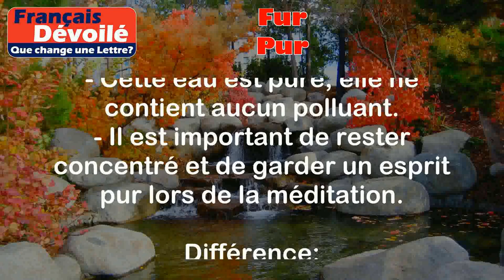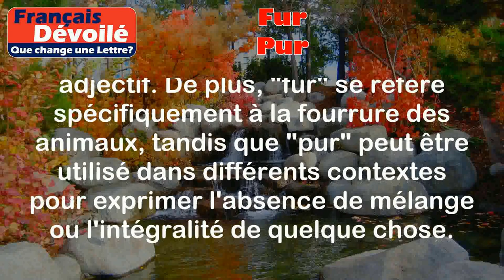Fur et Pur (Une Lettre)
Fur:
Le mot "fur" est un nom commun qui désigne la fourrure, c'est-à-dire le poil qui recouvre la peau des animaux.

Exemples:
- Les manteaux en fur sont très chauds en hiver.
- Certains animaux, comme le renard arctique, ont une belle fourrure épaisse.

Pur:
Le mot "pur" est un adjectif qui signifie "sans mélange", "intégralement" ou "complètement".

Exemples:
- Cette eau est pure, elle ne contient aucun polluant.
- Il est important de rester concentré et de garder un esprit pur lors de la méditation.

Différence:

La principale différence entre "fur" et "pur" réside dans leur nature grammaticale. "Fur" est un nom commun tandis que "pur" est un adjectif. De plus, "fur" se réfère spécifiquement à la fourrure des animaux, tandis que "pur" peut être utilisé dans différents contextes pour exprimer l'absence de mélange ou l'intégralité de quelque chose.